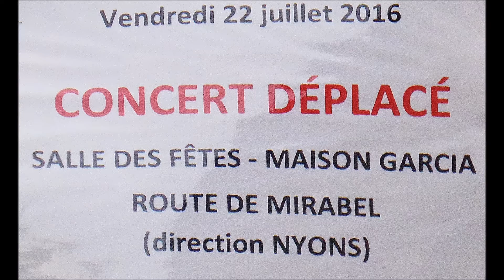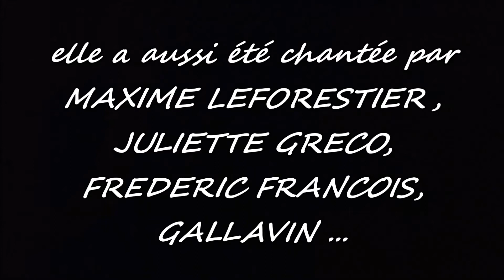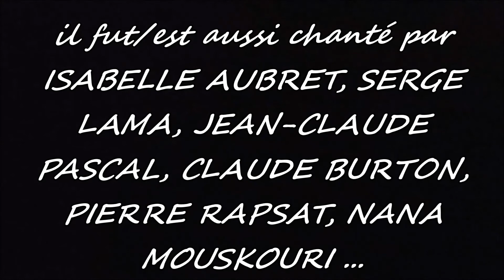FERNANDEZ-VIVOUX-LABITA : "La chanson des vieux amants", "Le Plat Pays" (Villedieu, 2016)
"La chanson des vieux amants", "Le Plat Pays" ... l'œuvre de JACQUES BREL, reprise ici par CATHY (Fernandez), au chant, MICHEL (Vivoux), à la guitare,  JO (Labita), à l'accordéon ... depuis Villedieu, à deux pas de Vaison-la-Romaine, France ... à la Salle des Fêtes - Maison Garcia, route de Miribel (direction Nyons) ... le concert, ce soir-là, avait été déplacé ... "bien sûr, nous eûmes des orages" ... extrait de leur spectacle "Pause Chansons" ... organisé par "La Gazette de Villedieu" ... c'était le 22 juillet 2016 ... photos : HUGUES DRAYE, GOOGLE ... on entend des intros de chansons (pas trop connues) de JACQUES BREL ... clip, conception vidéo, montage : HUGUES DRAYE